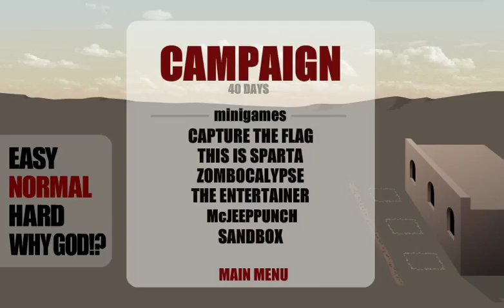Storm the House 3